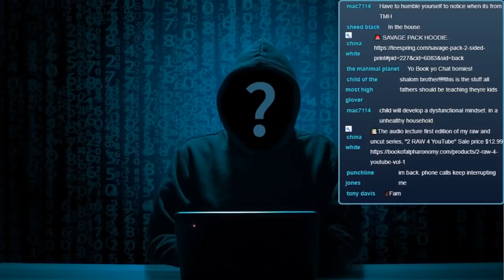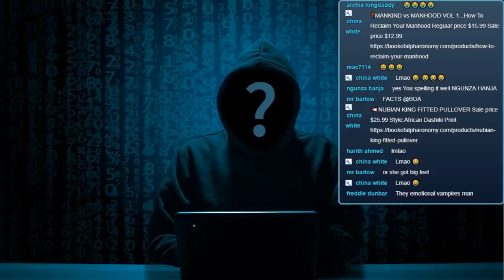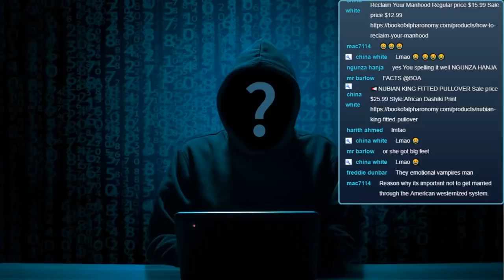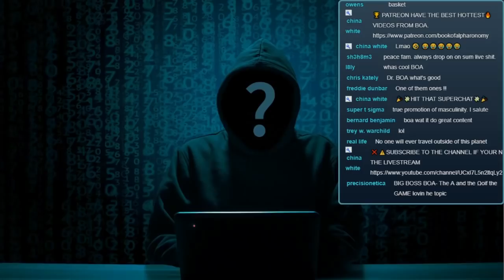SHE Uses CHEATING As Stress Relief And Knowing When To Leave Her @ZZ- by Dr. BoA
Get the ALPHA MUSIC mixtape
The PIMP PERSPECTIVE Your Daddy Never Told You About Available Now
The Pimp SH*T Your Daddy Never Told Available Now

SHE Uses Cheating To Relieve Stress And Knowing When To Leave Her @ZZ - by Dr. BoA